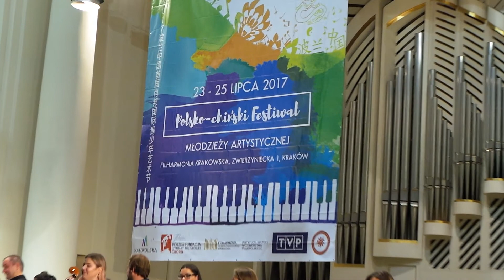Uczestnicy Koncertu na scenie Krakowskiej Filharmonii. 23.07.2017.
Po zakończeniu Koncertu inauguracyjnego z okazji Polsko-Chińskiego Festiwalu Młodzieży Artystycznej, wszyscy uczestnicy Koncertu wyszli na scenę Filharmonii wspólnie pożegnać publiczność. Wielkie brawa dla Artystów !!!